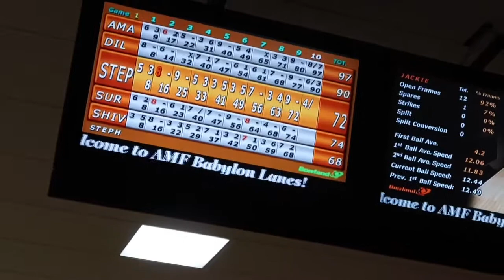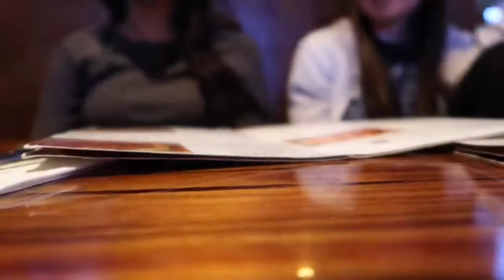ALMOST GOT ARRESTED, BOWLING, DINNER | Steph’s Bday Vlog